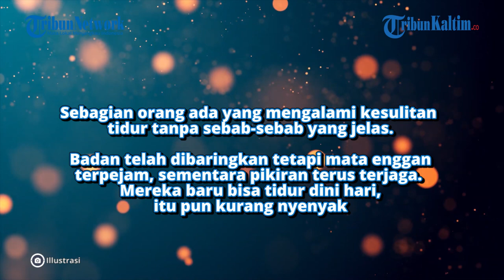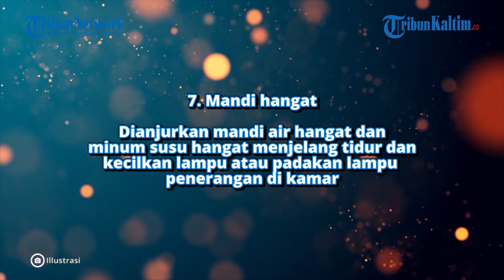7 Cara Mudah Mengatasi Sulit Tidur Tanpa Bantuan Obat-obatan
Sebagian orang ada yang mengalami kesulitan tidur tanpa sebab-sebab yang jelas. Badan telah dibaringkan tetapi mata enggan terpejam, sementara pikiran terus terjaga.

Mereka baru bisa tidur dini hari, itu pun kurang nyenyak.
Padahal seseorang yang mengalami kesulitan tidur akan merasa kurang bergairah dan konsentrasinya menurun.